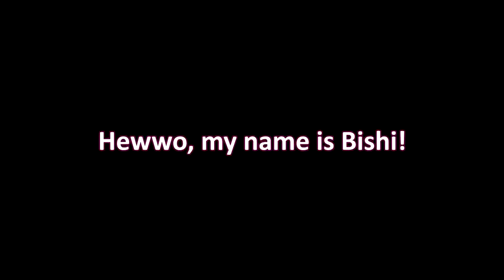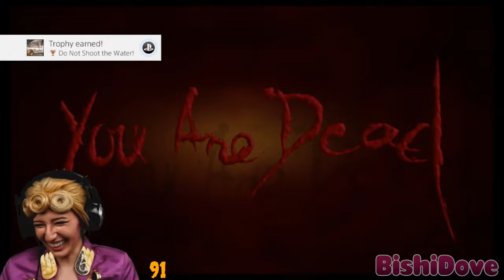BishiDove's Channel Trailer [2022]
Surprise, I changed my username! I've been wanting to move away from the name BishiDio and have a fresh start, and I feel like BishiDove fits me! Still the same content and same Bishi, but a different name!

I'm BishiDove (formerly BishiDio) but you can call me Bishi (they/them)! I'm an LGBTQ+ Twitch streamer, cosplayer, and YouTuber based in Texas! I play all kinds of games, love birds, sometimes dress up as fictional characters, but mostly want to create a positive, welcoming community that can have laughs and fun together.

I felt the need to update my channel trailer, so here's a bunch of clips from my streams! Some of these aren't on YT yet, but everything I've played and streamed is on my Twitch channel

Thank you all for the support over the past few years, I hope I can continue to make fun content for y'all!